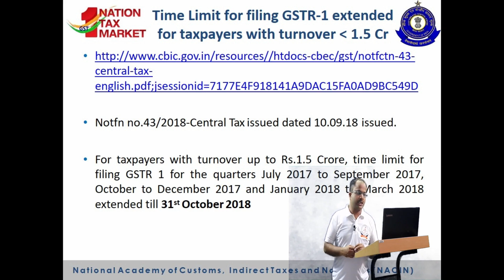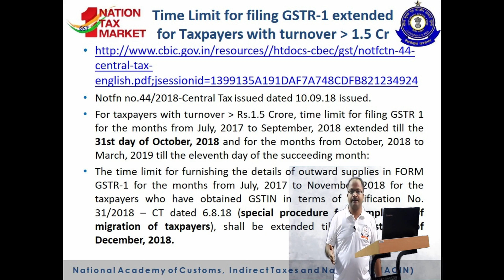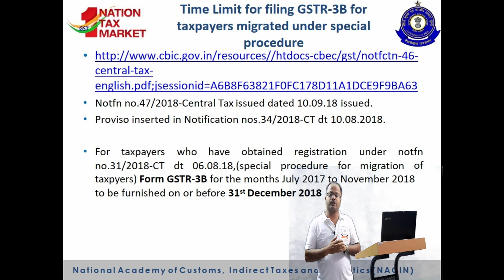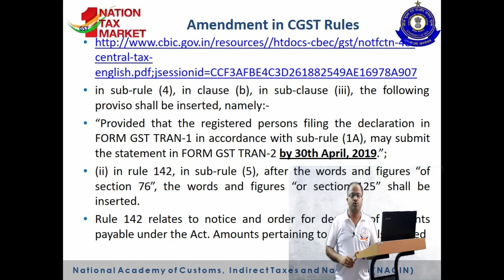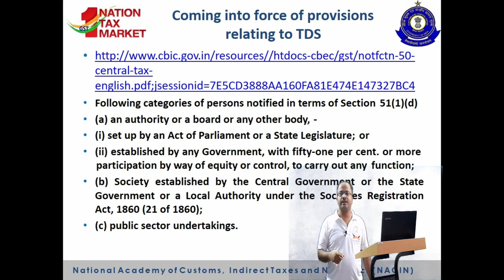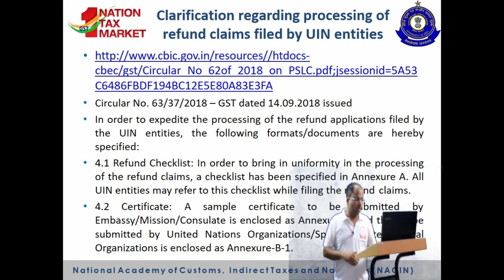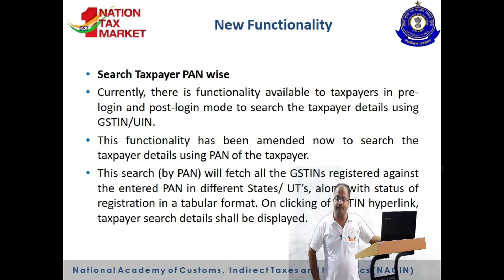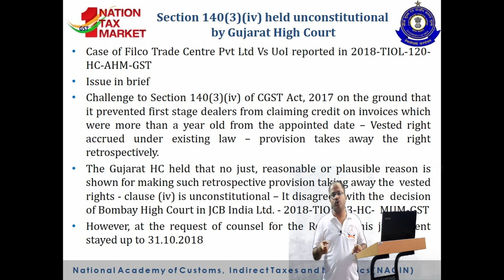GST Updates Issued by NACIN dt 15th Sep 18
In this video, CA Ankit Srivastav has discussed and explained the GST updates issued by NACIN on dated 15th Sep.18.

For Online GST Practitioner Exam Courses, please visit...

IIGST does not agree or disagree with the views expressed in the video.